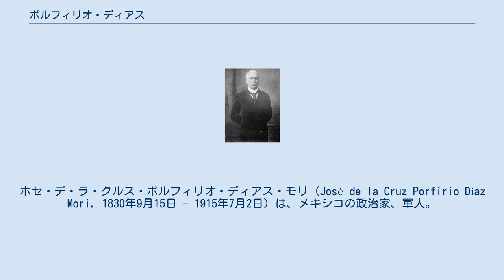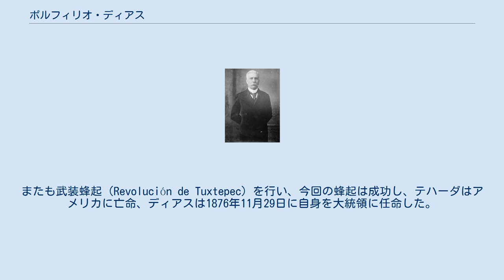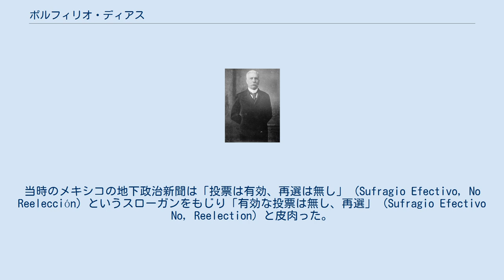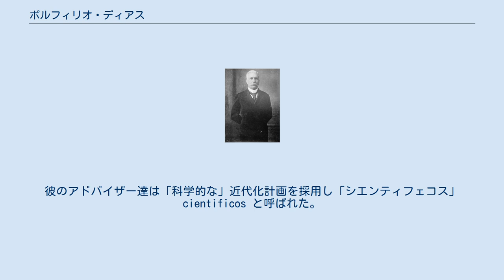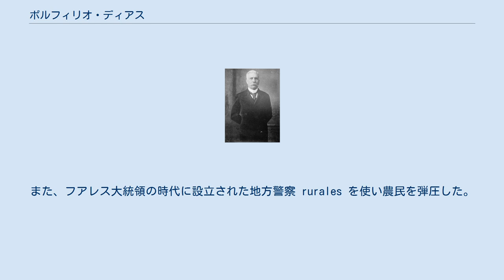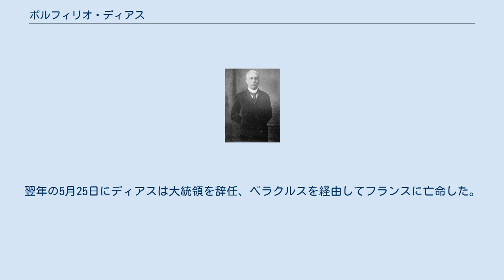ポルフィリオ・ディアス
ホセ・デ・ラ・クルス・ポルフィリオ・ディアス・モリ（José de la Cruz Porfirio Díaz Mori, 1830年9月15日 - 1915年7月2日）は、メキシコの政治家、軍人。
長期間、大統領だった独裁者である。
近代化を成功させたが特権階級のみ優遇したためメキシコ革命が勃発、失脚した。
 ディアスはメキシコのオアハカで生まれた。
彼はミステク・インディオとスペイン人のメスティーソだった。
父親は鍛冶屋で、母親は小さな宿屋を営んでいた。
 彼は家計を助けるため靴作りを学んだ。
法律学校で学んでいる間米墨戦争が始まり、彼は軍に入隊したが実戦には参加しなかった。
1854年のアントニオ・ロペス・デ・サンタ・アナ大統領に対する反乱に加わったディアスは1855年、ナヤリット州イストランの町長に就任する。
フランスのメキシコ出兵に於いて彼は陸軍士官として数々の戦いで重要な勝利を勝ち取った。
彼は1862年のプエブラの戦いで騎兵隊を指揮した。
 1863年6月にはフランス軍がメキシコシティを占領、臨時政府を樹立するが、ディアスはメキシコ南部で抵抗活動を続けた。
フランスは1866年にアメリカ合衆国の圧力によりメキシコを撤退、ディアスの軍は同年10月に蜂起しオアハカを占領した。
1867年の大統領選挙でディアスはベニート・フアレス大統領と争うが敗北、軍を退役する。
1871年6月の選挙にも再び立憲党候補として出馬するが敗北、8月には武装反乱を起こすが失敗し逮捕される。
1872年にフアレスが死去、恩赦で釈放されアメリカに亡命する。
 1876年7月の大統領選挙に三度出馬するがセバスティアン・レルド・デ・テハーダ大統領に敗北。
またも武装蜂起（Revolución de Tuxtepec）を行い、今回の蜂起は成功し、テハーダはアメリカに亡命、ディアスは1876年11月29日に自身を大統領に任命した。
彼は三度目の大統領選では「大統領の再選禁止」をスローガンに掲げ運動を行い、大統領就任後は一期を務めた後腹心のマヌエル・ゴンサレスを大統領とし自らは最高裁長官に就任した。
ゴンザレスの任期は腐敗と汚職が横行し、彼の任期が終わるとディアスは再び大統領に就任、以前掲げた「大統領の再選禁止」を反故にしたがその再任は歓迎された。
当時のメキシコの地下政治新聞は「投票は有効、再選は無し」 (Sufragio Efectivo, No Reelección) というスローガンをもじり「有効な投票は無し、再選」 (Sufragio Efectivo No, Reelection) と皮肉った。
 1887年には憲法を改正し、無期限の大統領再選を可能とした。
彼は投票を操作し権力を維持した。
また、政敵への暴力や暗殺も行ったが少数であった。
彼は巧妙な政治家であり、人々を自らの利益に操作する方法を熟知していた。
 1899年にディアスはベルナルド・レジェス将軍からのある小さな反対に直面した。
レジェスの試みは失敗し、ディアスは彼の辞職を強要、追放した。
 ディアスはメキシコを近代国家にするための計画に取り組んだ。
彼のアドバイザー達は「科学的な」近代化計画を採用し「シエンティフェコス」cientificos と呼ばれた。
計画には鉄道網と電信網の整備、ベラクルスとメキシコシティ間の最初の鉄道の建設が含まれていた。
彼の統治下、メキシコ国内の線路の総延長は10倍に増加した。
これらの線路は現在もそのまま使用されている。
彼は産業に蒸気機関と新技術を導入し、国外からの投資を歓迎した。
またメキシコシティへの工場の建設を促進した。
これらの政策は都市の無産階級の増加と外国(主にアメリカ)資本の流入に帰着した。
 アメリカ資本の成長の影響は、アメリカによって多くの土地を失ったメキシコにとって問題であった。
ディアスの近代化プログラムは、メキシコ全土に広がるアシエンダの所有者と対立した。
これらの裕福な農場主は既存の制度の維持を望み、近代化はアメリカ資本との争いを意味したためディアスの資本主義経済化に反対した。
ディアスは国の近代化を望んだがアシエンダの存在には反対せず、その統治下に於いては農場主達を支援した。
彼は自らのシンパを知事に任命し、農場主達が不法にハシエンダを拡張することを認めた（農民の...